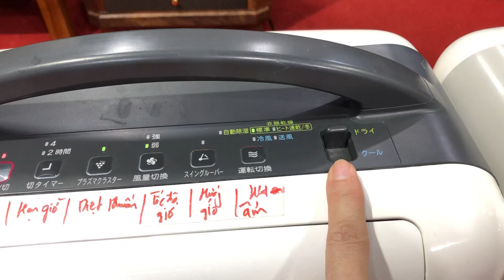Hàng đang nóng sốt trong ngày ẩm ướt về đây nhé quý khách ạ ngày 14/2/2020 lh _ 0989 723 148